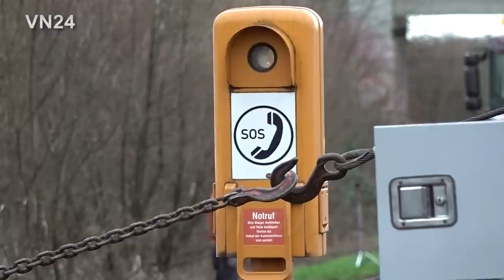16.01.2023 - VN24 - LKW von A2 falsch abgebogen - mehrere Seilwinden im Einsatz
VN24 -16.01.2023 (DMY) - Beckum A2 / Deutschland - Auf der Autobahn A2 zwischen den Anschlussstellen Hamm und Beckum ist ein mit Möbeln beladener LKW, warum auch immer, von der Fahrbahn abgekommen und in ein Gebüsch abgebogen. Dort kippte der 7,5 Tonnen LKW an einem Hang etwas auf die Seite und lehnte sich am Gehölz an. Fahrer und Beifahrer haben sich nicht verletzt und konnten sogar bei der Bergung behilflich sein. Die Bergungfirma Horstmann rückte mit zwei Abschleppwagen aus. Diese zogen den LKW mit Seilwinden zunächst aus dem Gebüsch und dann weit nach hinten bis an die Stelle, wo er auch die Autobahn verlassen hatte. Anschließend wurde Kleinlastwagen in eine nahe Werkstatt gefahren.

Schöne Grüße von Karl, dem Abschleppwagenfahrer

Jegliche Veröffentlichung des Bildmaterials ist honorarpflichtig, das Teilen für private, nicht kommerzielle Zwecke innerhalb der vorgesehenen Funktionen der Plattform ist erlaubt. SO18